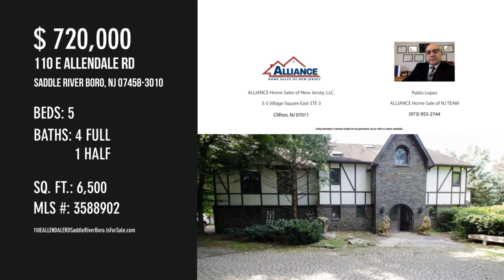110 E ALLENDALE RD, Saddle River Boro, NJ 07458-3010 - Pablo Lopez ALLIANCE Home Sale of NJ TEAM